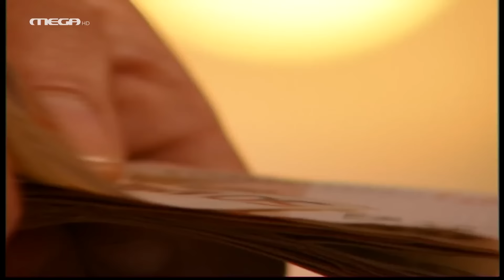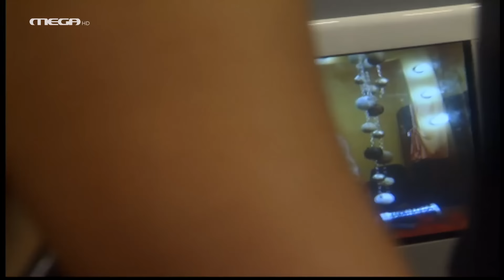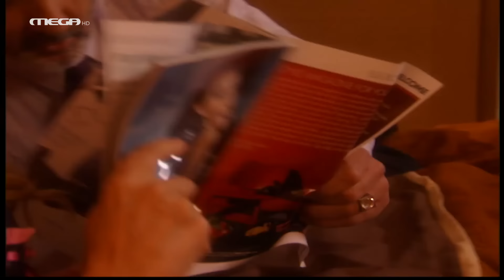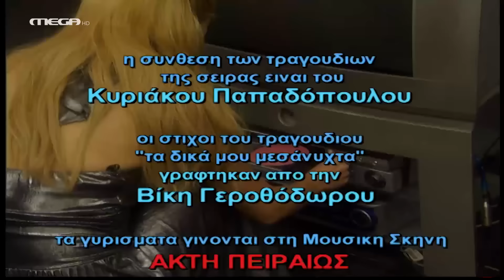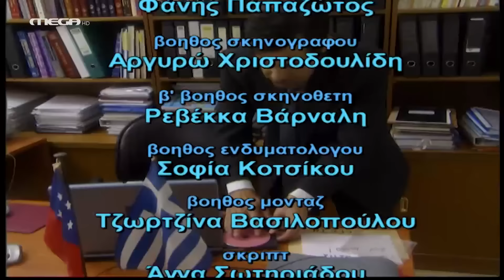Μαύρα Μεσάνυχτα - Επεισόδιο 19 HD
Η Τζία τους έχει σοκάρει όλους με τις αποδείξεις που κρατάει στα χέρια της. Αποδείξεις που καίνε τον Σερέτη αλλά και την ίδια. Είναι όμως αποφασισμένη να το τραβήξει ως το τέλος. Ο Θράσος εκτιμάει την αυτοθυσία της και παρότι η ηθική του τον φρενάρει, παίρνει τη μεγάλη απόφαση να χρησιμοποιήσει τον «άσσο στο μανίκι». Στήνει λοιπόν με τη βοήθεια των υπολοίπων σχέδιο εκβιασμού του Σερέτη. Απ' την άλλη ο Σερέτης στήνει το δικό του κόλπο για νέο ισχυρό χτύπημα. Στη βίλα, η Λένα πείθεται απ' την Αγγέλα ότι ο καλύτερος τρόπος για να χειριστεί το Θράσο είναι να μην του ξαναμιλήσει. Να δώσει όρκο σιωπής. Και τον εφαρμόζει. Ο Νικόλας ανοίγει την καρδιά του στην Πένυ, παραδέχεται τα λάθη του και κείνη αποφασίζει τελικά να είναι μαζί του, σε μια σχέση που θα χτιστεί με εμπιστοσύνη και αλήθειες. Ο Βασίλης φρικάρει όταν μαθαίνει το παιχνίδι της Τζίας με το Σερέτη και απαιτεί εξηγήσεις. Η Τζία του φανερώνει μυστικά απ' το παρελθόν της. Η Σιλβή συλλαμβάνεται απ' την αστυνομία για τη δολοφονία του Αποστόλη.

ΣΥΝΤΕΛΕΣΤΕΣ
Πρωταγωνιστούν: Στέλιος Μάινας (Θράσος), Παναγιώτα Βλαντή (Σιλβή), Μπέσσυ Μάλφα (Λένα), 'Ερση Μαλικέντζου (Αγγέλα),  Γιουλίκα Σκαφιδά (Πένυ), Παναγιώτης Καρμάτης (Βασίλης). Στον ρόλο του Αποστόλη, ο Γεράσιμος Σκιαδαρέσης.

Παίζουν: Βασίλης Ρίσβας, Ευθύμης Παπαδημητρίου, Ράνια Παπαδάκου, Νίκος Νίκας, Γιώργος Σουξές, Αντώνης Κρόμπας, Δημήτρης Γιαννόπουλος, Δημήτρης Μάριζας, Χρήστος Τριπόδης, Βασίλης Μπατσακούδας, Πέτρος Πετράκης, Θανάσης Δόβρης, Σοφία Κομηνέα, Μαρία Ιακώβου.

Σκηνοθεσία: Πάνος Κοκκινόπουλος
Σενάριο: Βασίλης Ρίσβας - Δήμητρα Σακαλή
Διεύθυνση Παραγωγής: Δημήτρης Κατσαρός
Μουσική: Μάριος Στρόφαλης
Σκηνογραφία: Γιάννης Δούμας
Ενδυματολογία: Ηλιοστάλακτη Βαβούλη
Διεύθυνση Φωτογραφίας: Κώστας Πάλμας
Μοντάζ: Γιάννης Μαρρής
Εκτέλεση Παραγωγής: Frenzy Films